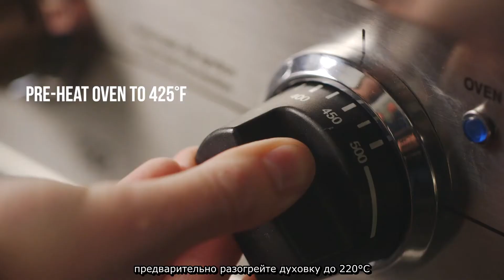Свиная грудинка в медовой глазури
Короткий видеорецепт приготовления свиной грудинки в медовой-глазури. Видео предоставлено Национальным Советом по свинине США.